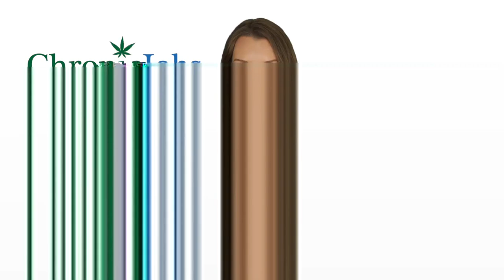Derry Cannabis Jobs